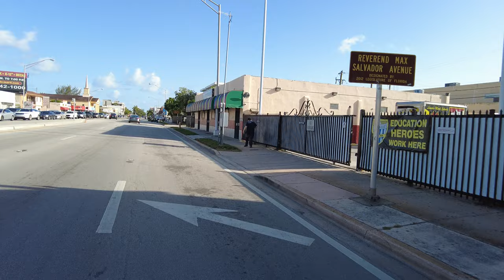Miami Scooter Ride to Famous Cuban Restaurant Versailles (July 2022)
I was in the mood for some Cuban food, so I took my scooter out for a ride to the famous Versailles Restaurant. It's a little bit tricky getting there since there is a lot of traffic on the main roads and in the Downtown area, but I managed to navigate it quite well. The side streets work better than the main roads in Little Havana, although they aren't continuous.

💲 Support Me 💲

😀 Social 😀

Recorded Using
Segway Ninebot Phone Mount